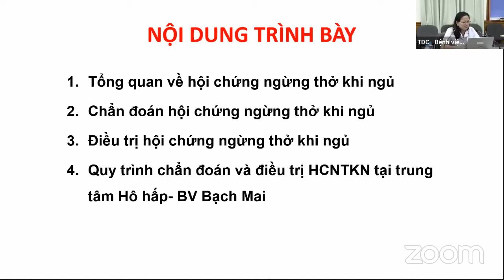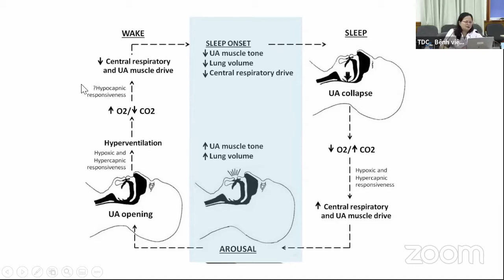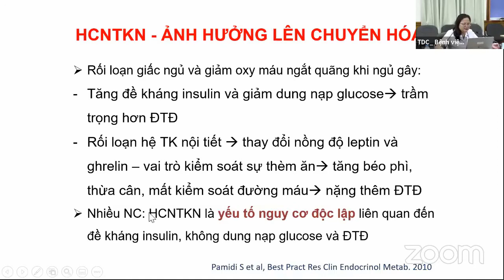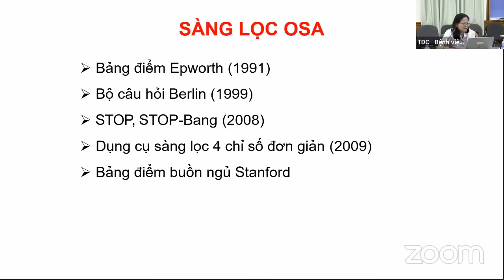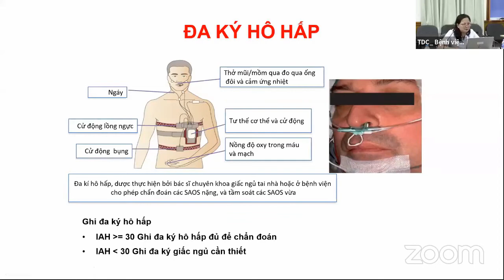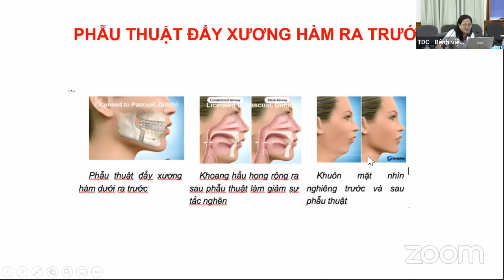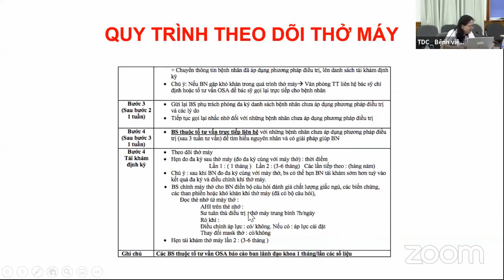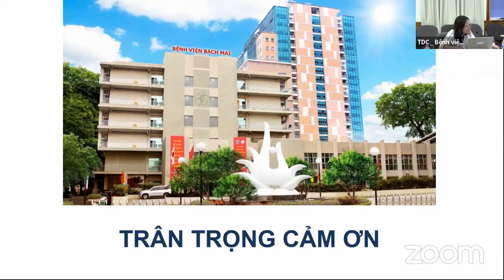Hội chứng ngưng thở khi ngủ